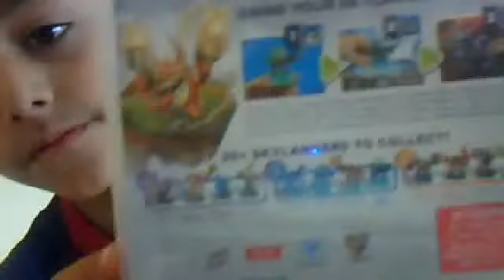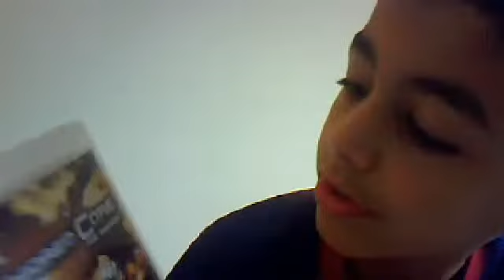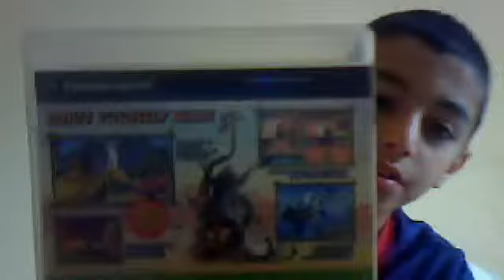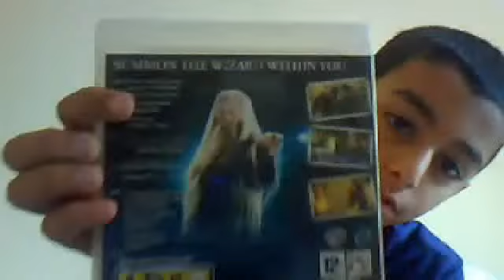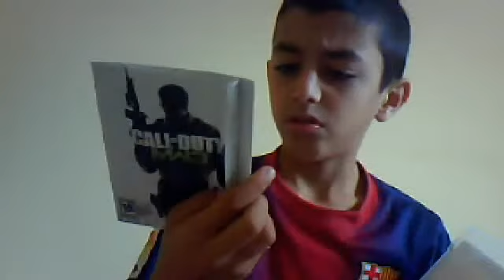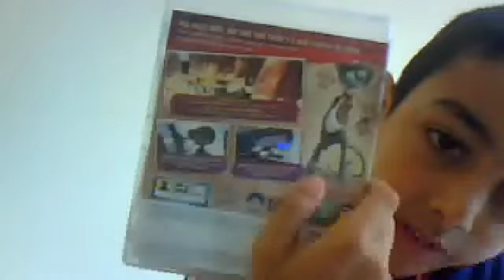My Top 25 Games On ps3